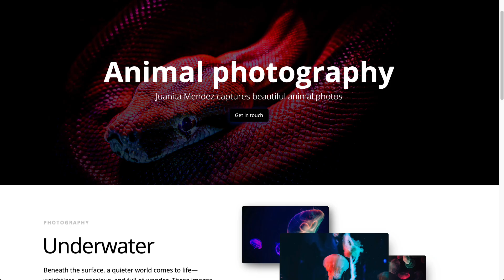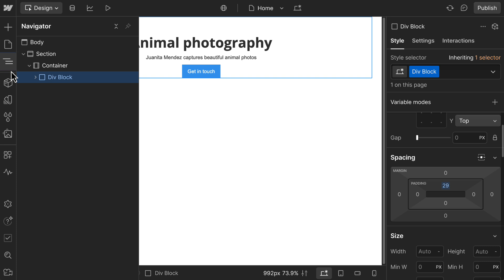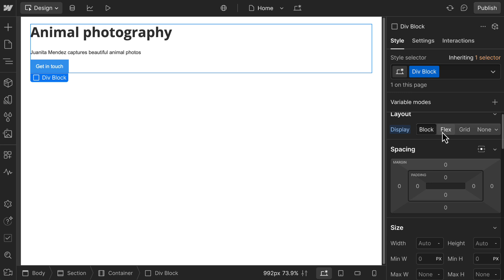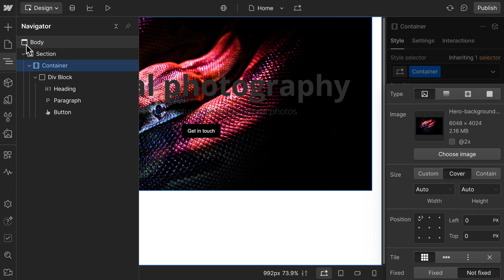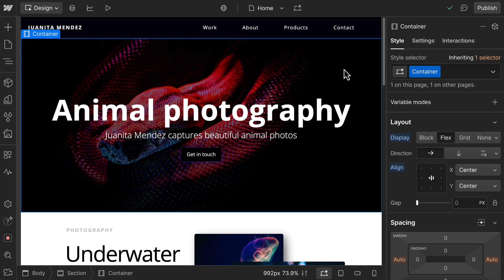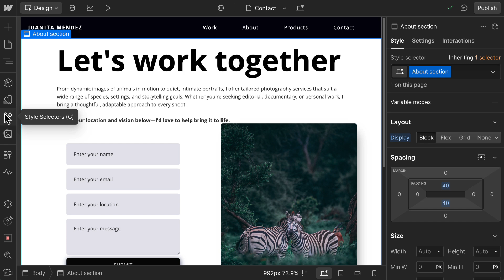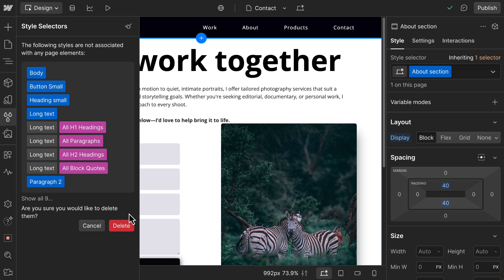Intro to styling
Learn how to style your site visually in Webflow. We’ll break down how CSS works behind the scenes — and how you can use the Style panel to control layout, spacing, typography, and more. You’ll also learn how to reuse styles with classes and selectors, and keep things organized as your site grows.

Intro & setup — 00:00
CSS & the Style panel — 00:35
Setting styles — 01:27
Style selectors — 04:00
Style selectors panel — 05:31